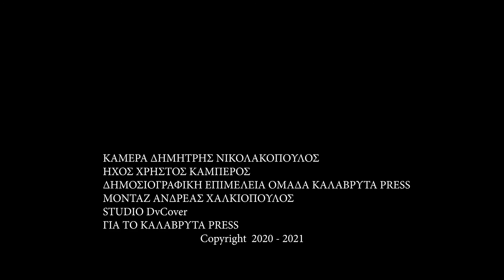"Αποκλειστική συνέντευξη από τον ηγούμενο της Αγίας Λαύρας Ευσέβιο Σπανό στο ΚΑΛΑΒΡΥΤΑ-PRESS"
"Αποκλειστική συνέντευξη από τον ηγούμενο της Αγίας Λαύρας Ευσέβιο Σπανό στο ΚΑΛΑΒΡΥΤΑ-PRESS"- 2